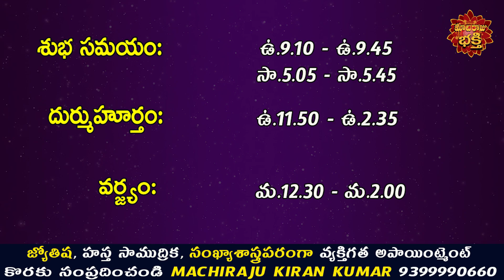రేపు జనవరి 5వ తేది 12 రాశుల వారు ఇలా చేస్తే ప్రతి పనిలో విజయం కలుగుతుంది | Machiraju Kiran Kumar